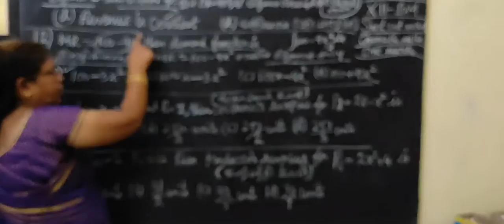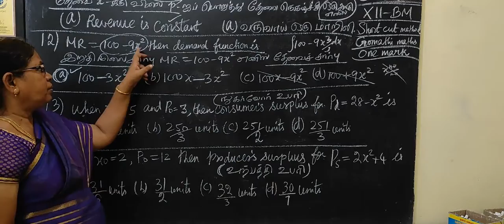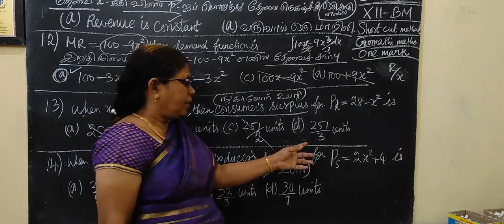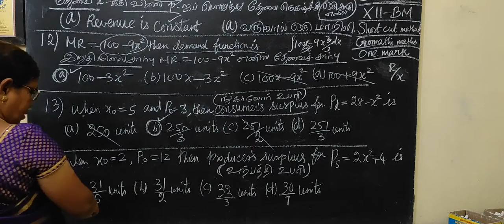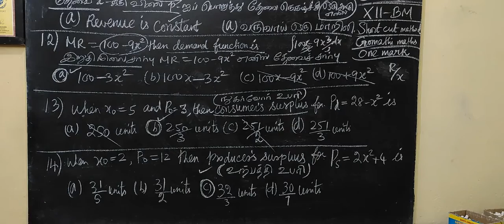12-BM [Ex-3.4-11 to 14 ] Integral calculus-II-தொகைநுண்கணிதம்-I # Gomathi maths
12-BM [Ex-3.4-11 to 14 ] Integral calculus-II-தொகைநுண்கணிதம்-I # Gomathi maths